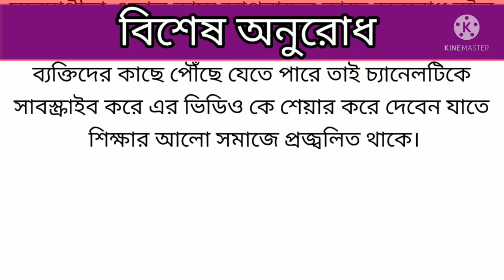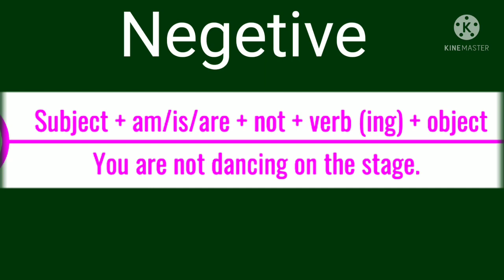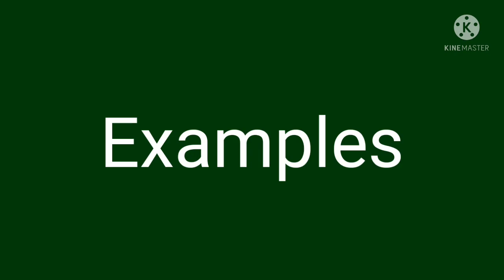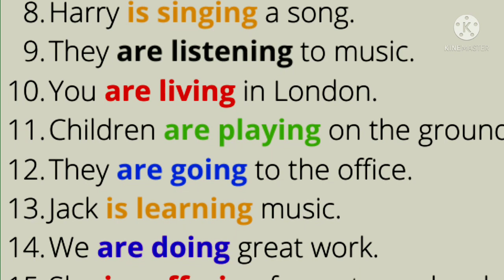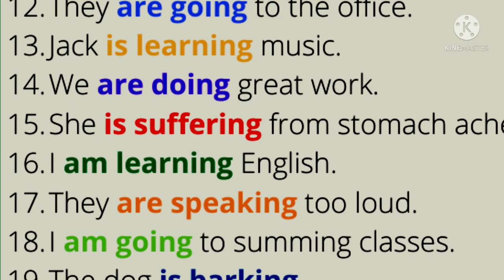present continuous tense in Bengali (ঘটমান বর্তমান কাল) with rules and lots of examles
The present continuous, also called the present progressive or present imperfect, is a verb form used in modern English that combines the present tense with the continuous aspect.[1] It is formed by the present tense form of be and the present participle of a verb. The present continuous is generally used to describe something that is taking place at the present moment and can be employed in both the indicative and subjunctive moods. It accounts for approximately 5% of verbs in spoken English.

Examples of the Present Continuous Tense
The following are basic examples of the present continuous tense. The verb tense in each sentence is underlined.

She is crying.
He is talking to his friend.
The baby is sleeping in his crib.
We are visiting the museum in the afternoon.
Present continuous tense can be used to express something happening right now or to express something that is not happening right now. Examples of this use include:

He is not standing.
Anthony is sitting in the chair.
You are not watching the movie.
Rose is reading a book.
Present continuous tense can also be used to show that something will or will not happen in the near future. Examples of this use include:

She is not going to the game tonight.
He is meeting his friends after school.
Are you visiting your cousin this weekend?
I am not going to the meeting after work.
Is John playing football today?
Present continuous tense can be used for actions that are still happening at the time of speaking. Examples of this use include:

Marc is making pizza now.
They are eating lunch right now.
Frances is talking on the phone at the moment.
Present continuous tense can be used in questions as well. Here are some more examples of this use:

Is she laughing?
Are they listening to the teacher?
Is the baby drinking his bottle?
Are you going?
More Uses of Present Continuous Tense
In addition to the above, the present continuous tense can be used to describe actions that are being repeated. Words like always, constantly and forever are used along with the verb. Examples of this use include:

Jack and Jill are always fighting.
She is constantly complaining about her sister.
Her mother is forever misplacing her keys.
Present continuous tense can be used when speaking about current trends. Examples of this use include:

Shopping online is growing in popularity nowadays.
The stocks are dropping constantly due to the economy.

[2]বর্তমান ক্রমাগত, যাকে বর্তমান প্রগতিশীল বা বর্তমান অসম্পূর্ণও বলা হয়, আধুনিক ইংরেজিতে ব্যবহৃত একটি ক্রিয়াপদের রূপ যা ধারাবাহিক দিকটির সাথে বর্তমান কালকে একত্রিত করে।[1]  এটি একটি ক্রিয়াপদের বর্তমান কালের রূপ এবং বর্তমান ক্রিয়া দ্বারা গঠিত হয়।  বর্তমান একটানা সাধারণত বর্তমান মুহুর্তে ঘটছে এমন কিছু বর্ণনা করতে ব্যবহৃত হয় এবং এটিকে নির্দেশক এবং সাবজেক্টিভ উভয় মেজাজে ব্যবহার করা যেতে পারে।  এটি কথ্য ইংরেজিতে প্রায় 5% ক্রিয়াপদের জন্য দায়ী।